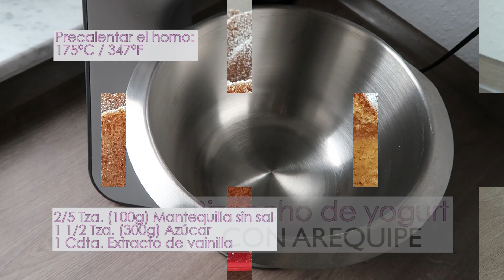Bizcocho de yogurt relleno de arequipe (Dulce de leche o cajeta)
En esta ocasión les muestro cómo hacer un bizcocho casero de yogurt con un toque especial: lo rellenamos de arequipe (también conocido como dulce de leche, manjar o cajeta). El resultado es una torta o pastel suave, delicioso y perfecto para el desayuno o la merienda. Espero les guste.

INGREDIENTES:

2/5 Tza. (100g) Mantequilla sin sal
1 1/2 Tza. (300g) Azúcar
1 Cdta. Extracto de vainilla
2 Tzas. + 1 Cda. (300g) Harina todo uso
1/2 Cdta. Sal
1/2 Cdta. Bicarbonato de sodio
1 1/2 Cdta. Polvo de hornear
2 Huevos a temp. ambiente
3/4 Tza. (190ml) Yogurt natural

El robot de cocina o batidora de pie que uso
Mis cucharas medidoras
Mis tazas medidoras

¡Espero que les haya gustado la receta!
Me pueden enviar fotos o etiquetarme a través de instagram o twitter. ¡Siempre me encanta ver sus fotos! Gracias por el apoyo.